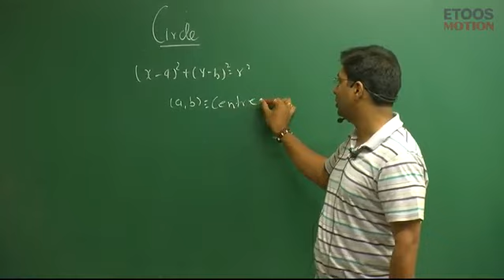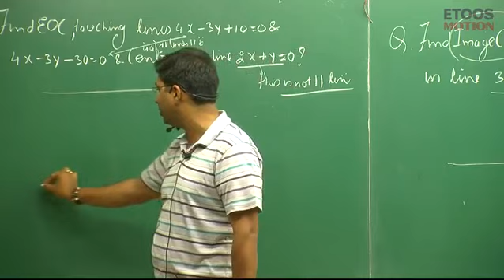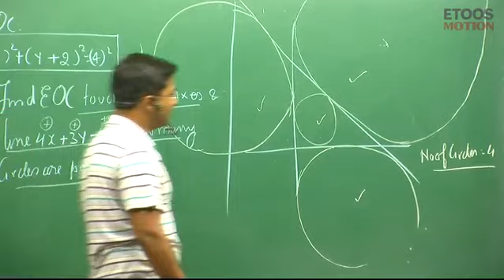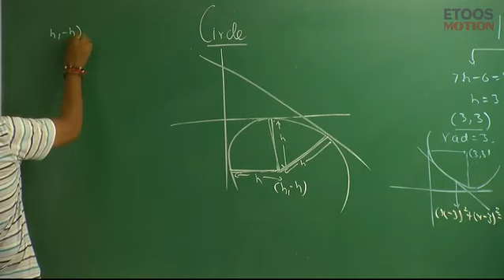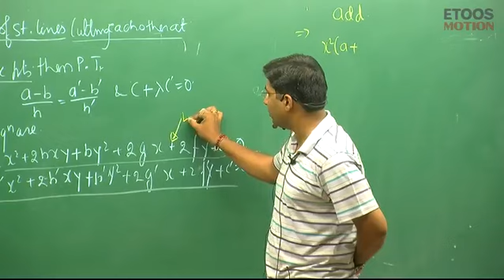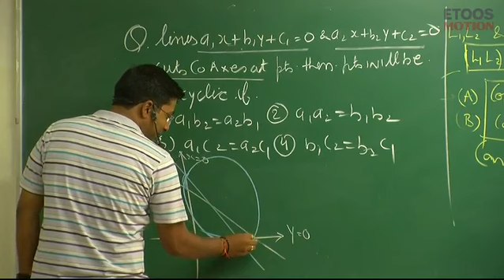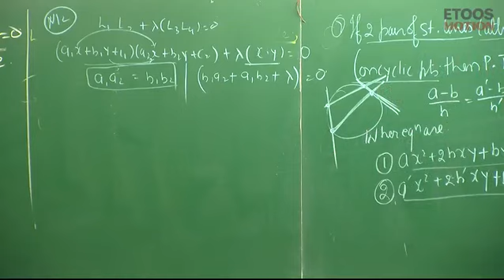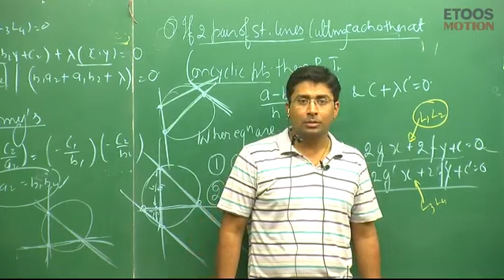circle by gb sir (kota) | lecture 2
If you wish to contribute anything then you can send it through this upi id - kabir7373@apl missing lectures and notes can be found in the channel missing lectures can be found in the channel notes